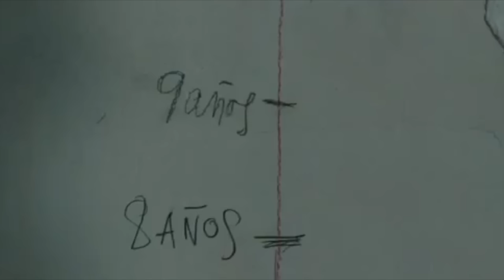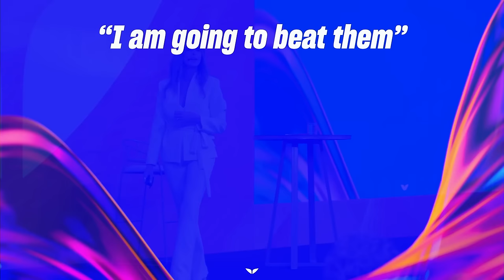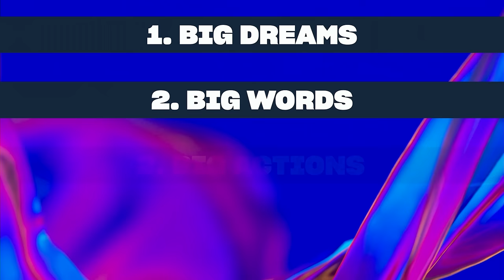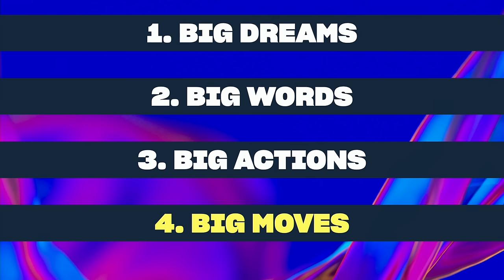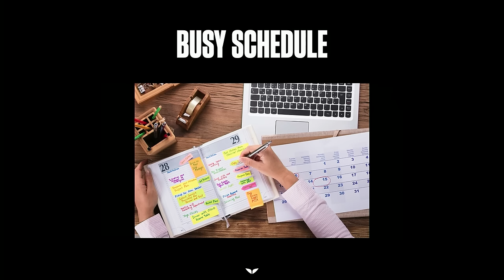4 Mindset Hacks that Leo Messi Used to Dream Big and Make It Happen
Ever felt like you are stuck in one place? Playing the safe game? Not anymore. World-class mindset coach Florencia Andrés takes the stage at A-Fest Colombia 2023 and shares 4 powerful steps to make your dreams a reality using the story of Leo Messi, one of the greatest professional sports stars of his generation.

Watch out for:
00:00 Intro
4:54 1. Have Big Dreams
11:49 2. Speak Big Words
18:02 Reality Check
19:19 Rehearse Your Future Self
20:13 3. Big Actions
29:47 4. Big Actions

ABOUT FLORENCIA ANDRES
In 2020, Florencia Andres and her mother Veronica became the first authors to host a Mindvalley Quest in their native Spanish, the quest 'Confianza Total' is now available for all Mindvalley Members.

Together with her mother, Florencia has published four books, all of which became bestsellers. They are Confianza Total, Todo es Posible, Confianza Total Para tus Hijos, and Renuévat have sold over half a million copies, leading to the pair becoming the first women in 40 years to win the "Gold Book Award."